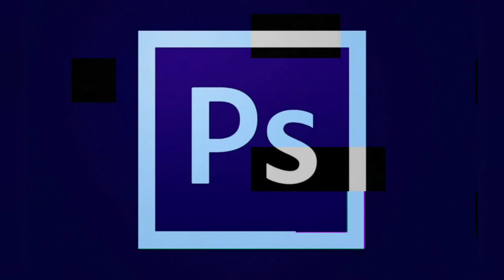michael jackson abhi bhi jinda hai,MJ's biography in hindi,माइकल जैक्सन के बारे में जानकारी part 3